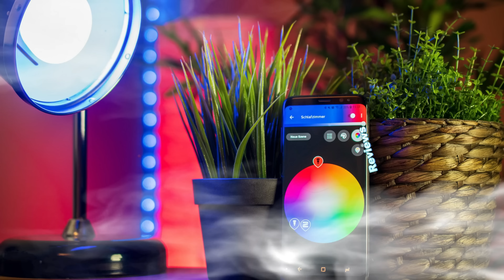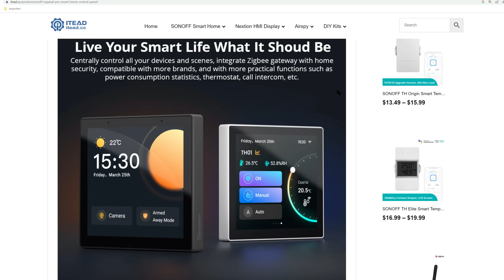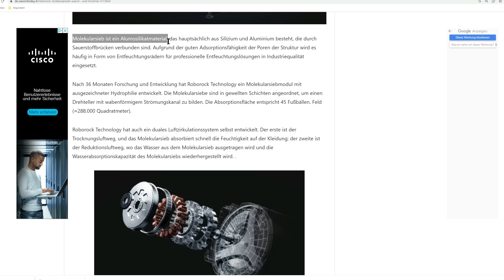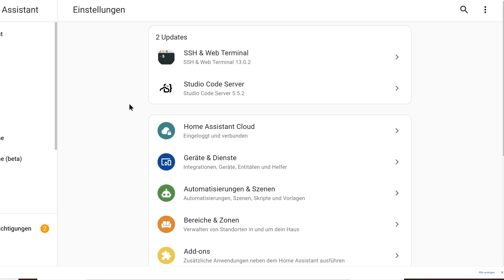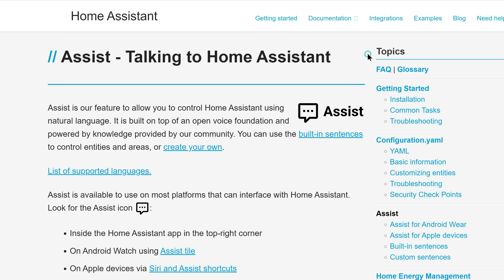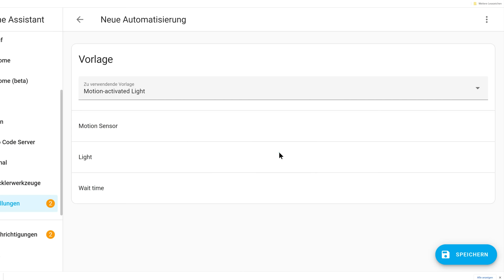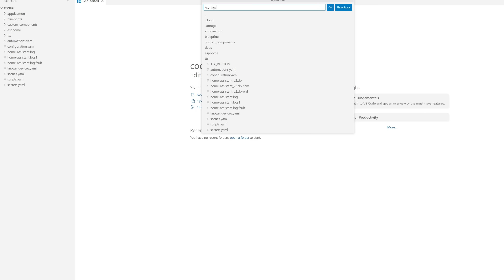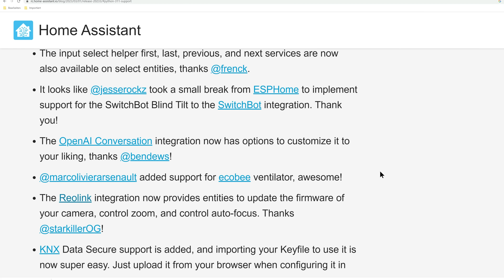AVM mit Zigbee+Matter? Die neue Shelly App ist da sowie der Knaller bei Home Assistant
AVM mit Zigbee+Matter? Die neue Shelly App ist da sowie der Knaller bei Home Assistant - viel Spass mit deinen Smarthome News der WOche

Setup:

Kamera Sony ZV E10
Zweitkamera: Canon M50
Osmo Pocket2
Osmo Action

0:00 Intro
1:00 Matterzeug
3:02 OnVIS
3:34 NSPanel Pro 1.5.4
4:44 Roborock H1 Waschtrockner
5:38 Phillips Hue
6:56 Nuki Matter
7:48 AVM News
11:42 Home Assistant 2023.3
18:57 Shelly